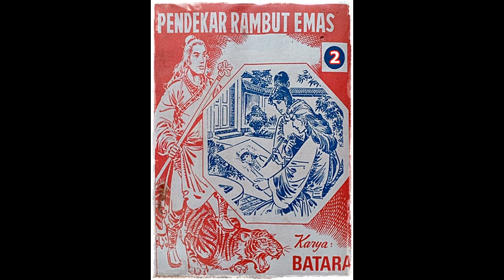Seri Cerita Silat Pendekar Rambut Emas Jilid 2